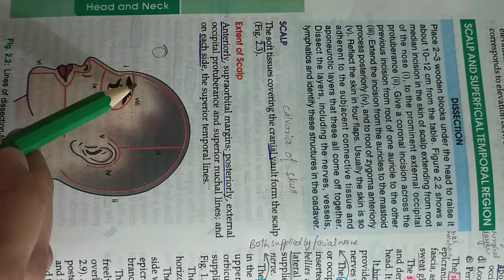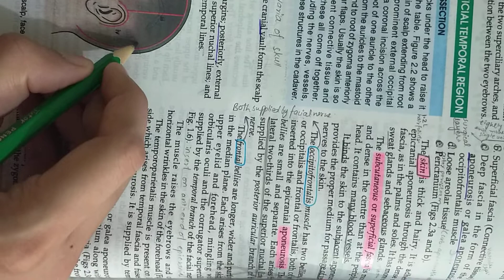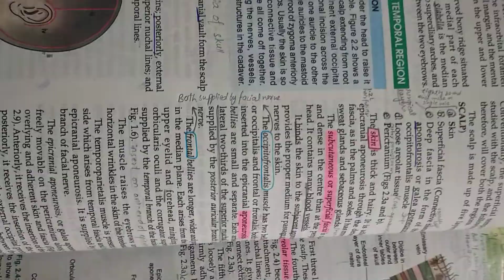Ch 2 from BD ( scalp and face) part 1